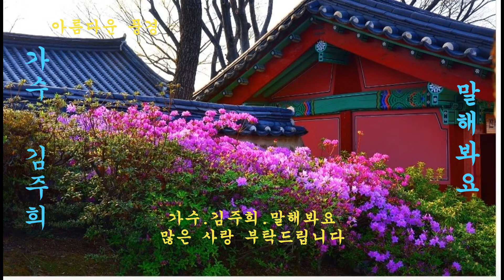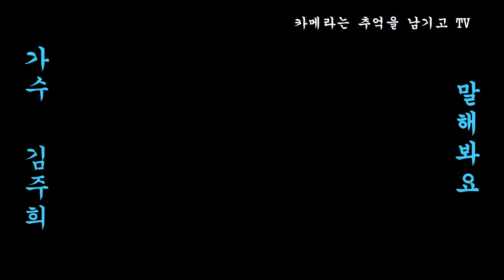가수.김주희.말해봐요.아름다운 풍경